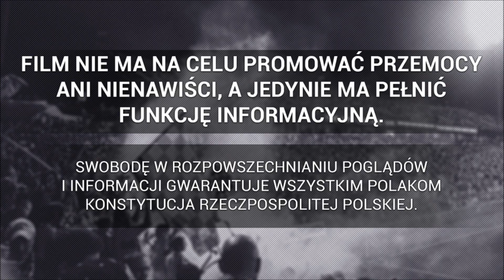Doping kibiców Wisły Płock na meczu z ŁKS-em | 31.08.2019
Wisła Płock - ŁKS Łódź - 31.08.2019
widzów: 6019.